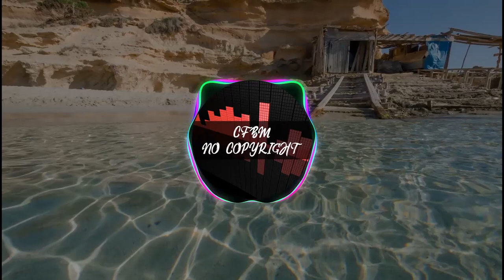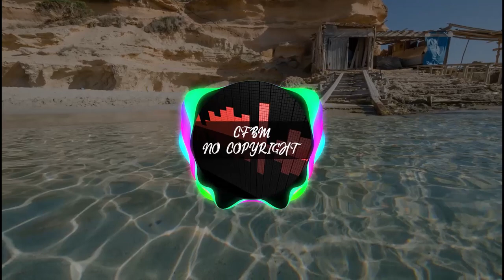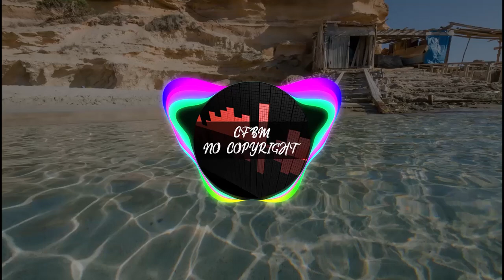No Copyright Background Music | Egzod, Maestro Chives - Royalty (Wiguez & Alltair Remix) 🎶💃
Make Some Extra Money Online by Completing Simple Tasks and Surveys.